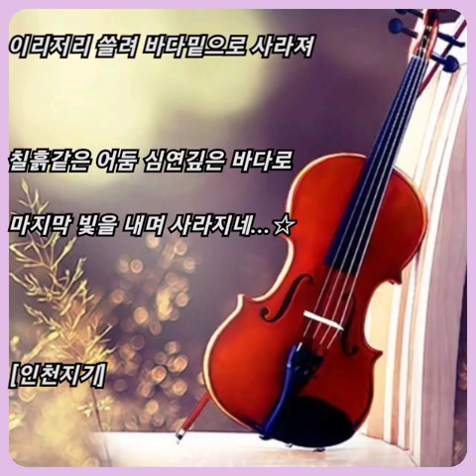서정 ☆ 슬픈날의 왈츠..